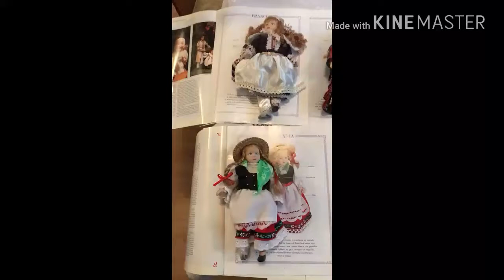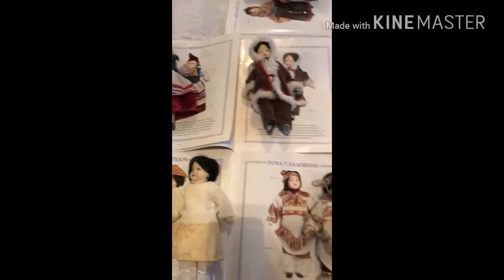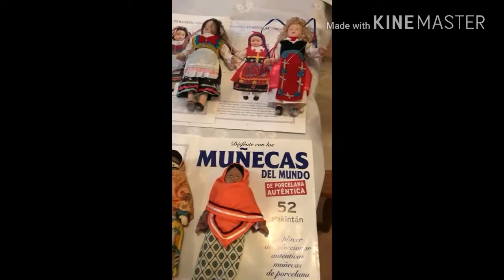Muñecas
Vendo mi collecion